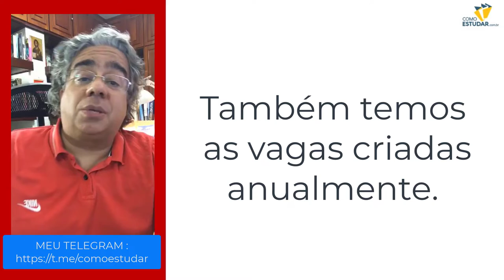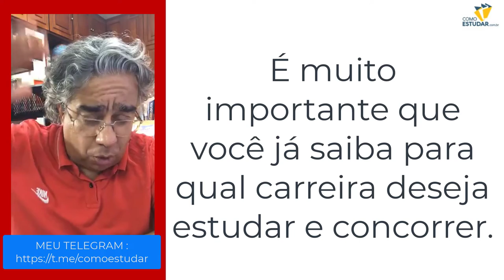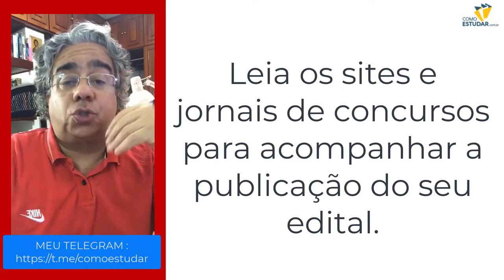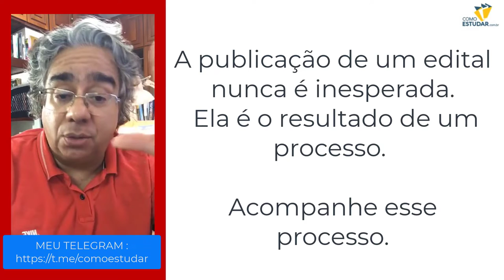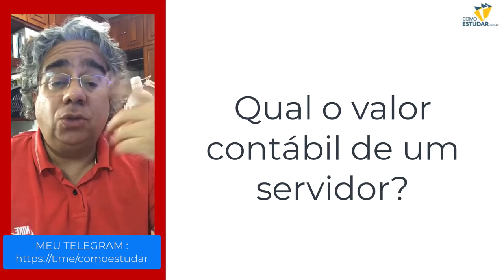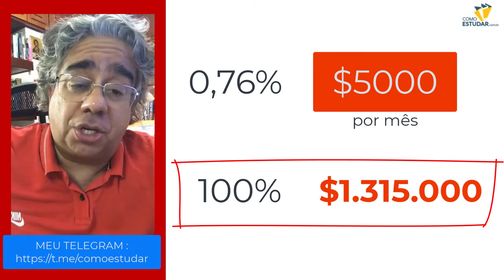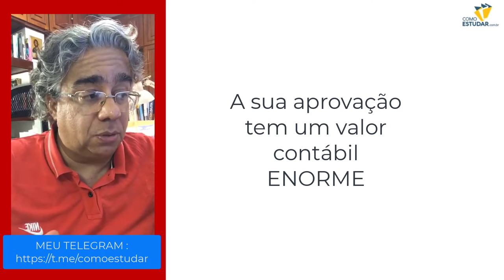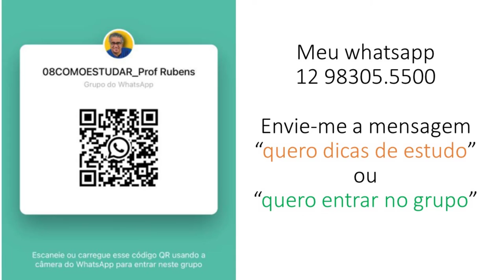Os concursos públicos acabaram...